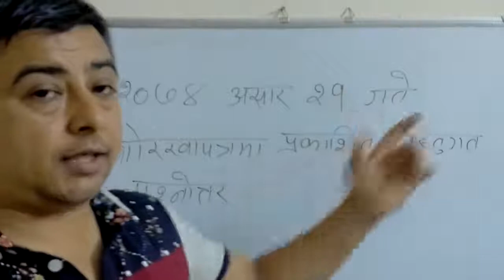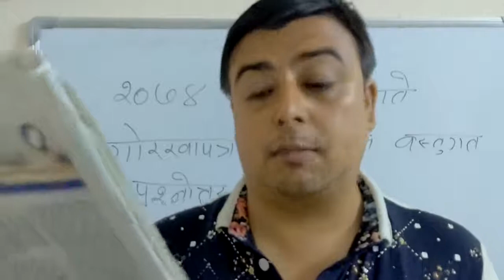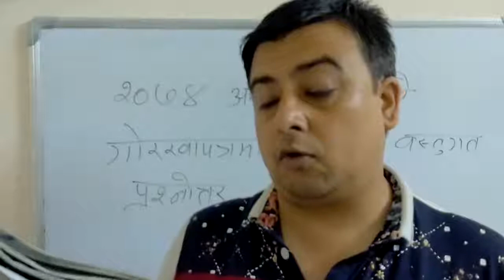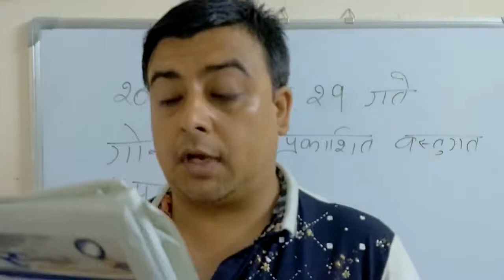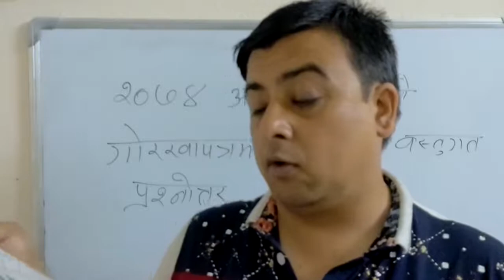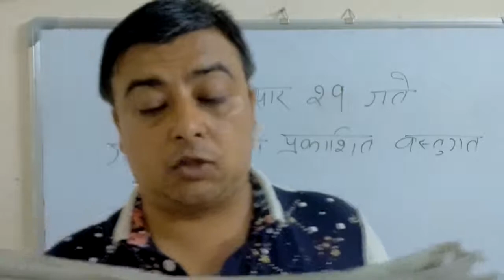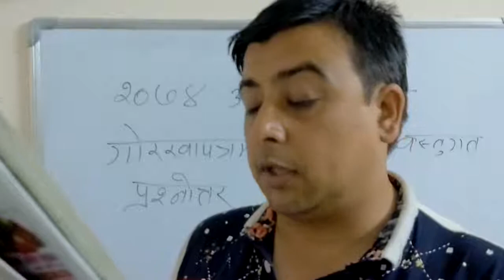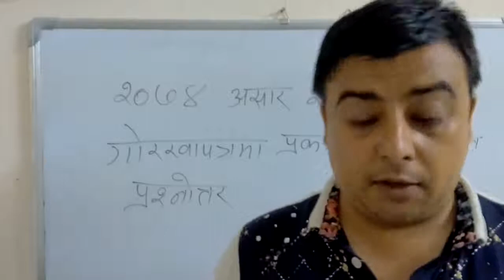Gorkhapatra gk(2074 03 21)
This video is helpful for those who want to learn gk. This video contains the gk published in gorkhapatra of Asar21,2074. This video is very fruitful to the psc kharidar,nasu,officer preparation
Other Tags
lok sewa aayog preparation classes,
loksewa exam center 2073,
loksewa exam for nurses,
loksewa exam form,
loksewa exam preparation,
loksewa exam tayari,
loksewa for computer operator,
loksewa form,
loksewa form 2073,
loksewa form fill up,
loksewa gk,
loksewa gk question,
loksewa guide,
loksewa guide online,
loksewa id,
loksewa interview,
loksewa interview questions,
loksewa iq,
loksewa iq class,
loksewa iq gk,
loksewa iq gk collection,
loksewa kharidar,
loksewa kharidar exam,
loksewa ko question,
loksewa latest gk,
loksewa mancha,
loksewa mcq,
loksewa model question,
loksewa model question 2073,
loksewa nepal,
loksewa notice,
loksewa nursing,
loksewa online form,
loksewa online form cma,
loksewa online test,
loksewa preparation,
loksewa preparation class,
loksewa preparation online,
loksewa question,
loksewa question 2073,
loksewa question for kharidar,
loksewa question for lab technician,
loksewa question for staff nurse,
loksewa questions and answers,
loksewa quiz,
loksewa result,
loksewa result cma,
loksewa result of 2073,
loksewa result of anm,
loksewa result of anm 2073,
loksewa result of cma 2073,
loksewa subba,
loksewa tayari,
loksewa tayari class,
loksewa tips,
loksewa vacancy,